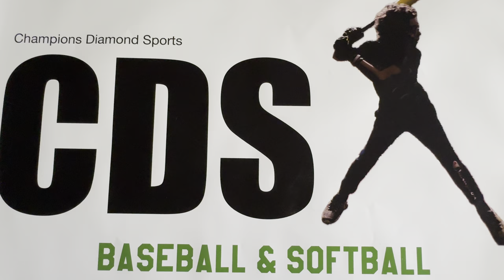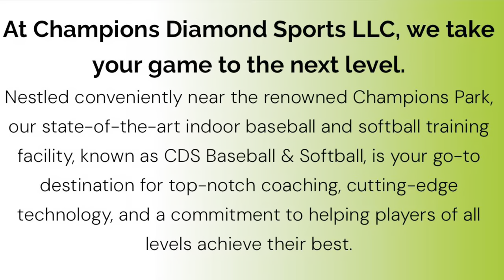Batting Cages Newberry Florida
Champions Diamond Sports batting cages - near Champions Park in Newberry Fl.